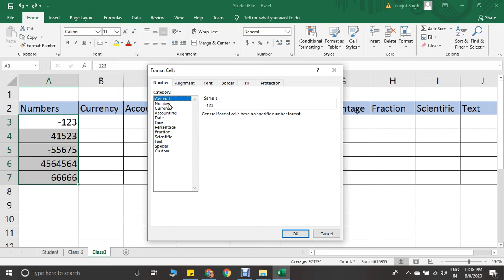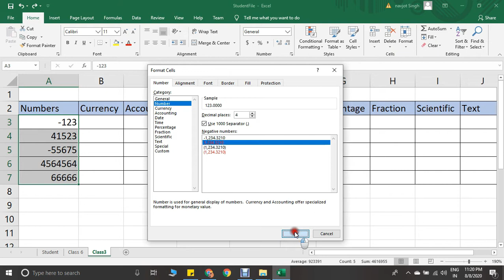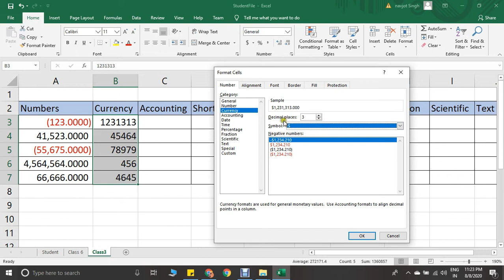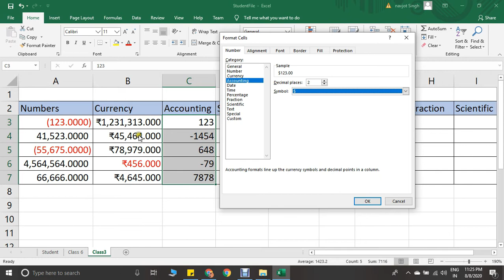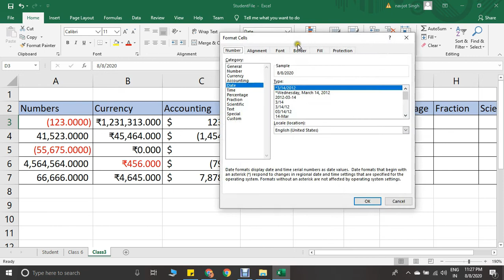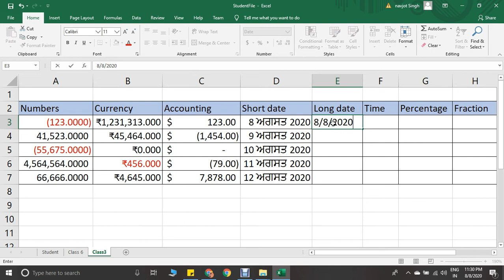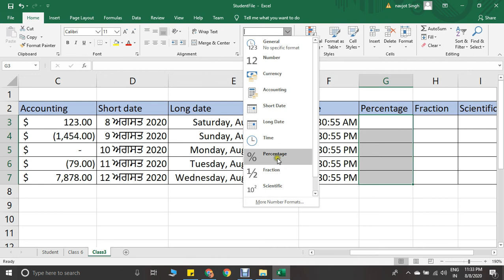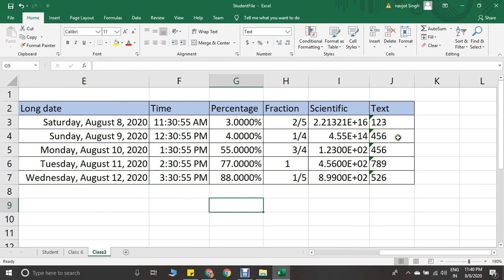Excel Tutorial for Beginners in Hindi - Complete Microsoft Excel Tutorial in Hindi for Excel users 5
Excel Tutorial for Beginners in Hindi - Complete Microsoft Excel Tutorial in Hindi for Excel users 2020

Learn the basics of using Microsoft Excel, including the anatomy of a spreadsheet, how to enter data, how to make your data look good so it's easier to read and use, and more.

To agar aap ko ye pata nahi hai ki Excel me kam kaise karte hai, Excel Data entry kaise karte hai, Excel me Formula kaise dete hai, Excel basic se aapko sikhana hai to ye aapke liye hai excel for beginners video me excel ke sare basic points maine explain kiye hai

Ye Sab Equipment's Use Karta Hun Me Video Banane Ke Liye:
Tripod:
Laptop:
LED Ring Light:
Mic:
Mobile Camera: